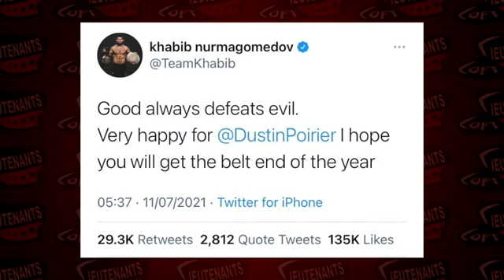Daniel Cormier reacts to Conor McGregor tweet about Khabib's father